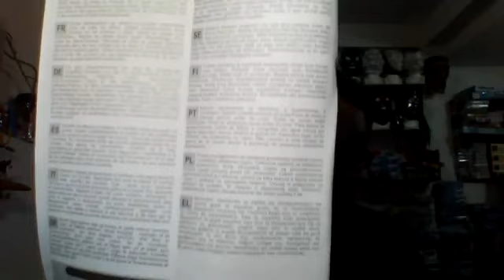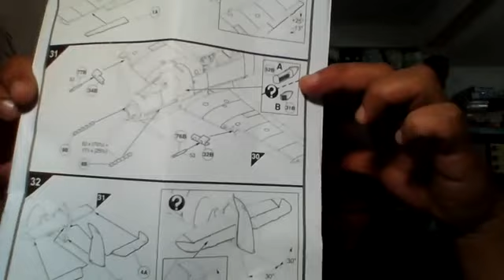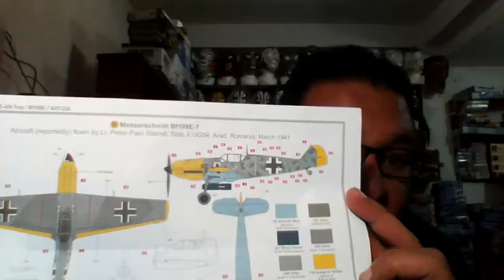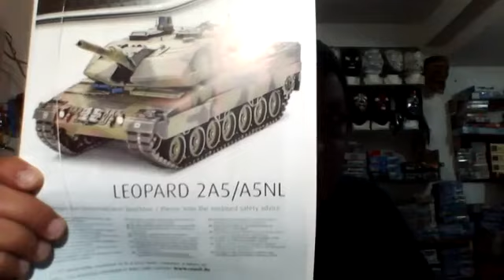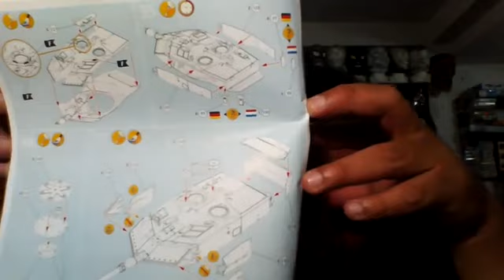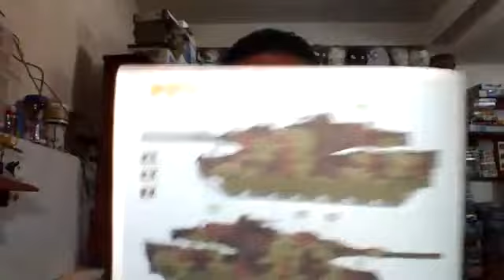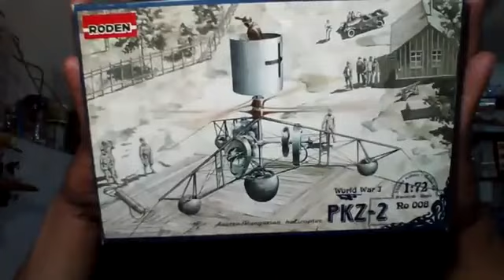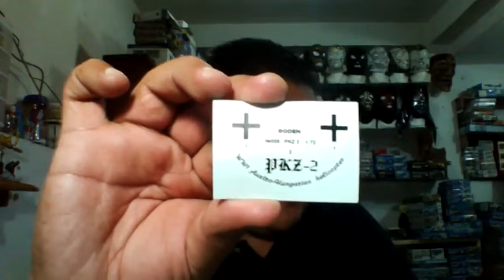PURO MODELISMO CAPITULO 25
1/48 AIRFIX ME-109 TROP
1/35 REVELL LEOPARD 2A5